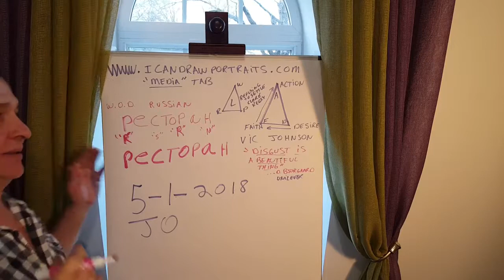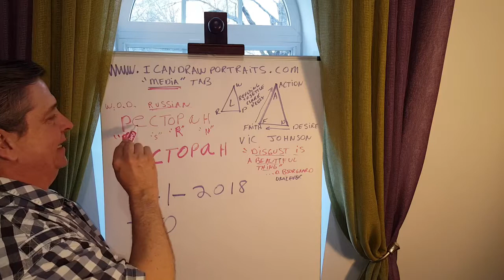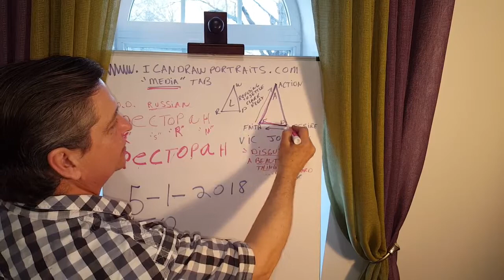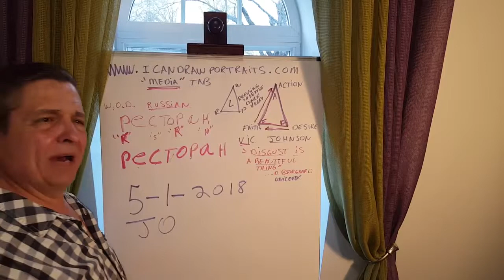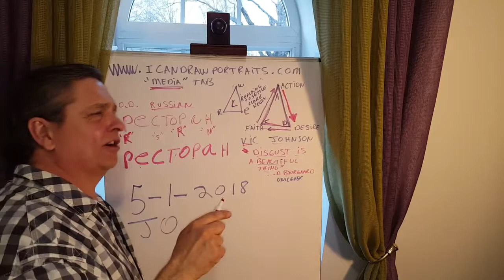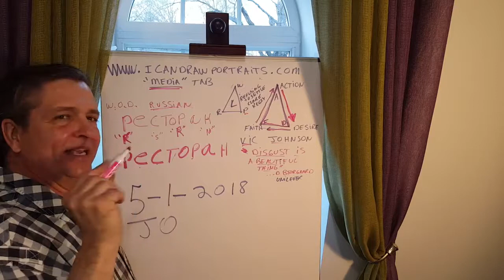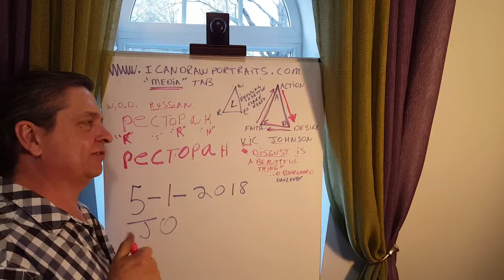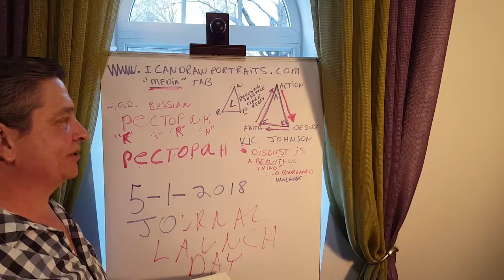#5 WE CAN BE SUCCESSFUL JOURNAL cont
my new channel "it is not too late for success"
Jim Rohn , 7 strategies for wealth and happiness,  rich dad poor dad,
how to journal, real estate tips, burning desire, key to building a white hot desire, just get started, new business start up, simon sinek,
think and grow rich, richest man in babylon, how to become rich, bullet journal, vic johson,